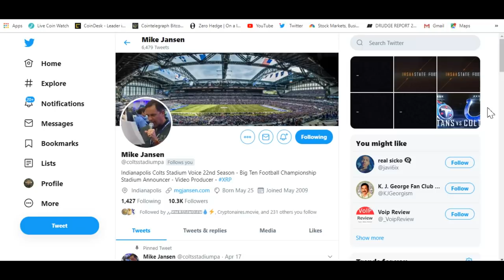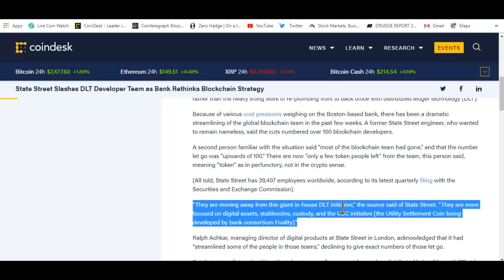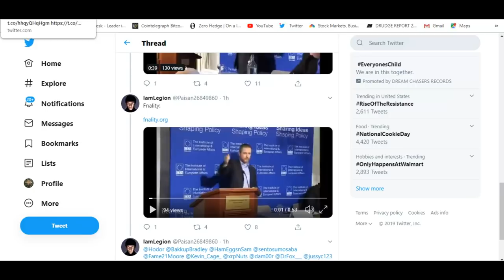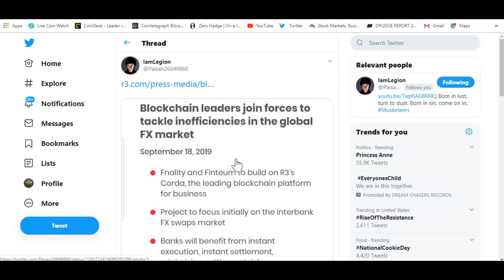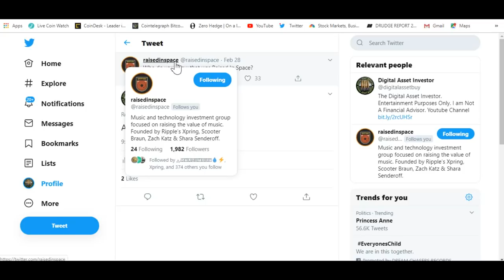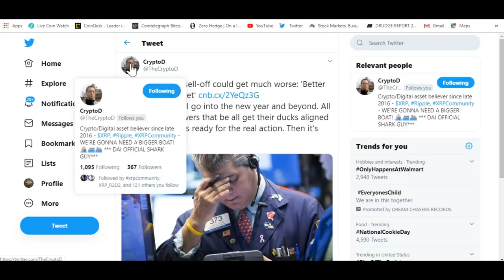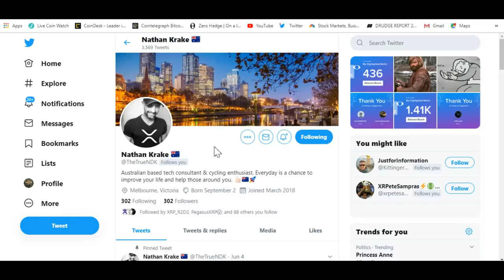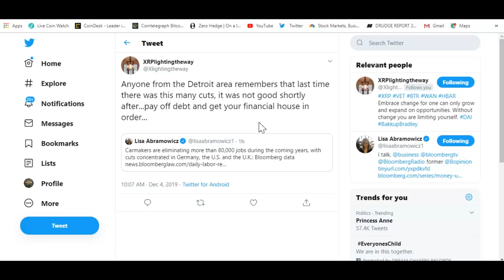R3 , Ripple , XRP , Statestreet , Fnality , Banco Santander And The FX Market